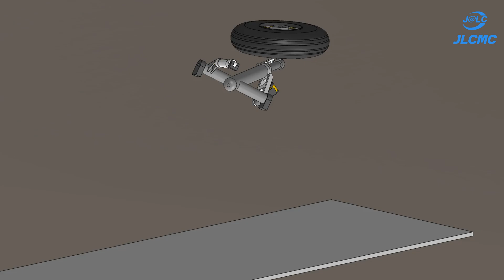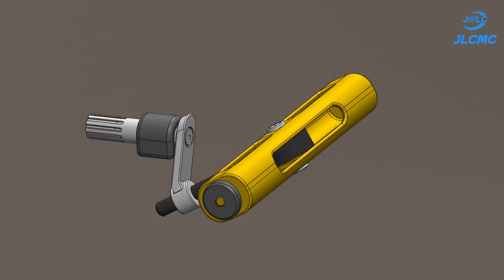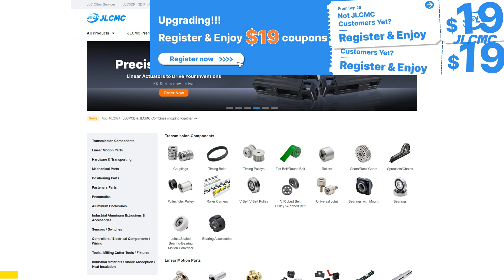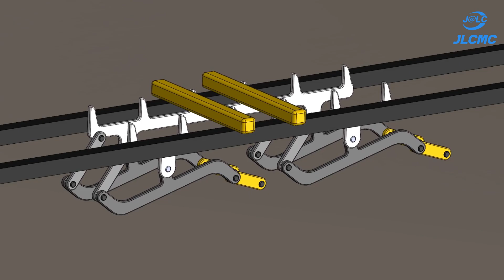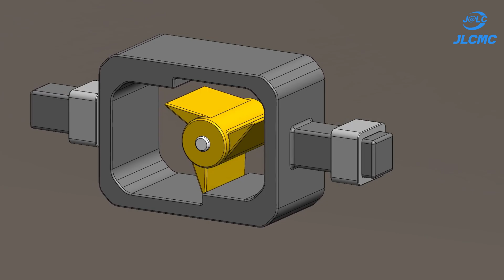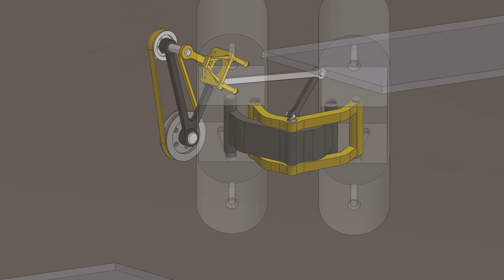Mechanical Movement Part 4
Are you ready to dive into the depths of mechanical mechanisms? In this animation, you will explore the principles behind various mechanical systems. This video combines classic and modern designs, helping you understand the innovations in engineering and the mechanisms we encounter in everyday life.

Designed to appeal to viewers of all levels, this content presents complex mechanical structures in a simple and comprehensible manner.

Don’t forget to also check out JLCMC for high-quality mechanical components that can take your projects to the next level.